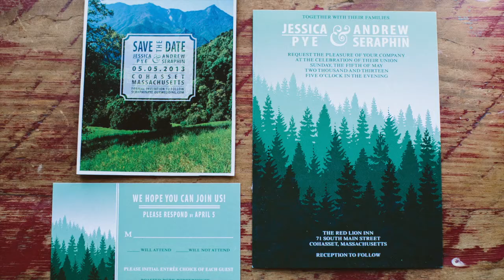'Til The Wheels Fall Off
Jessica and Andrew get married. May 5, 2015 - Cohasset, MA
Photography by Zac Wolf
Video by Seraphin Creatives
Music by Chuck Ragan (cover song by Chasing Blue, written by Chuck Ragan)